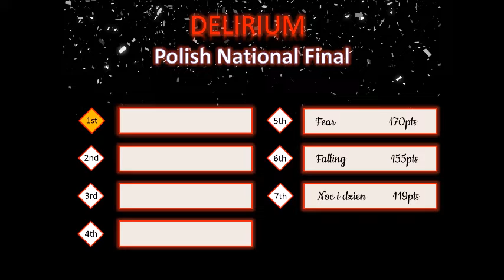Delirium - Polish National Final - Results - Mako Song Contest 2019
At last - the Polish National FInal "Delirium" comes to an end!

We thank to all those who voted, and here is the result of all the votes casted from our International Juries!

These are the competing songs :

1) Patrik Kumor - Ogien I lod
2) Lanberry - Heart Of Gasoline
3) Pola Rise - Blackstar (DSQ due to copyright)
4) Helolove - Hide & Seek
5) Tyler Shaw - House Of Cards
6) Pola Rise - Fear
7) Grzegorz Hyzy - Noc I Dzien
8) Diviners feat. Harley Bird - Falling